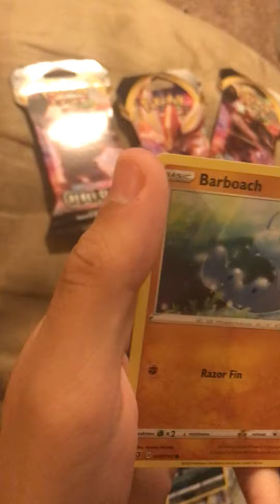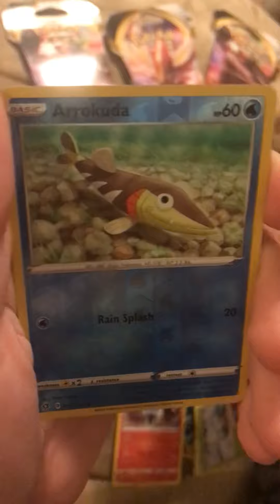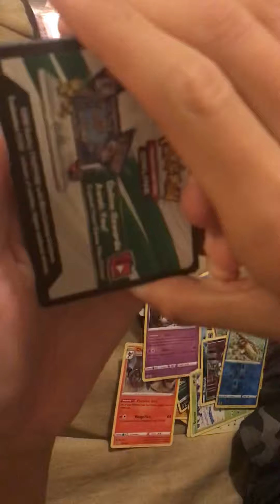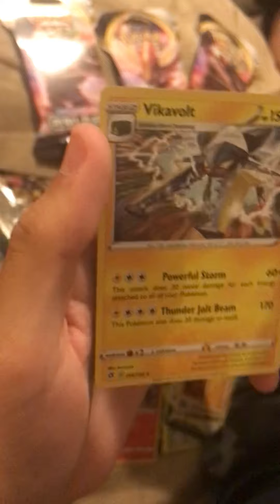A Pokemon Card Opening Cuz’ Why Not?